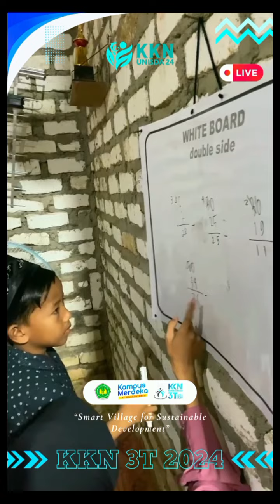Minggu ke1 KARANGPENANG ONJUR KKN UNISDA 24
KKN 3T di Kabupaten Sampang. KKN itu menyenangkan bukan? Yukk share juga kegiatan KKN rekan LPPM.